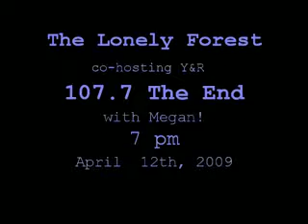The Lonely Forest - 2 Pink Pills - March 6, 2009 - Brown Lantern, Anacortes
Live Music at it's best!